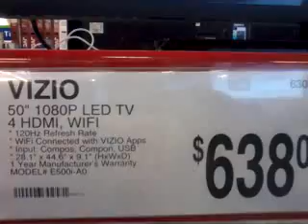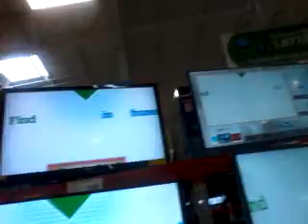Televisions at SAMS CLUB